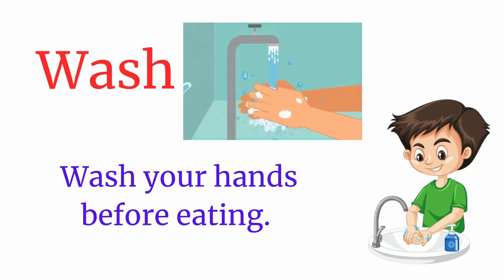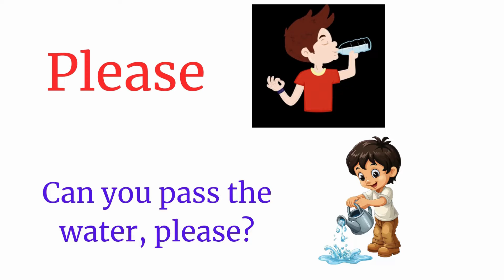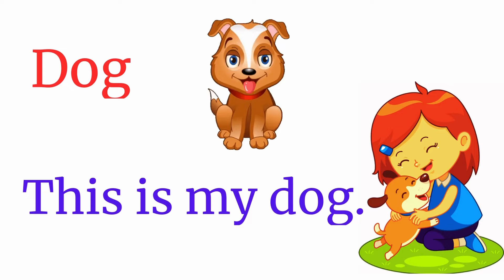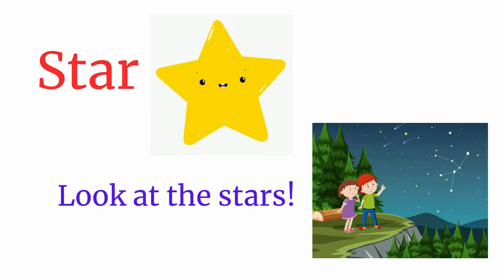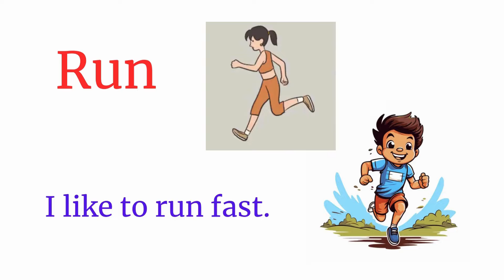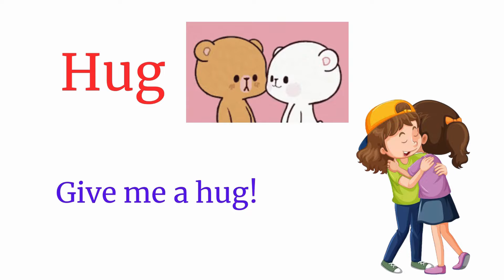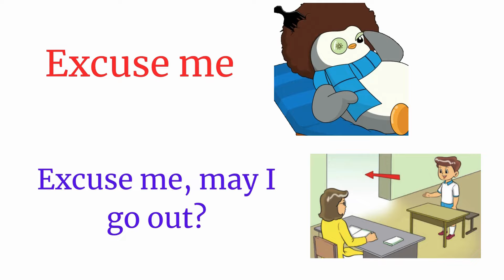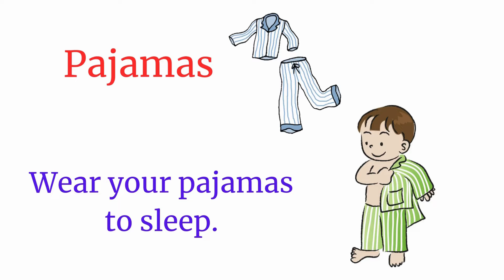Daily Vocabulary for Children Learn | English Speaking Practice | Daily Sentences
Hi, Dear English Learner;   Welcome to our fun and educational English learning video! In this video, you’ll learn 70 common English words and short sentences that parents in the United States teach their children. Whether you're a beginner or just looking to improve your language skills, these phrases will help you speak English with confidence in daily conversations.

Each sentence is simple, easy to understand, and perfect for children and beginners. Practice your pronunciation, expand your vocabulary, and enjoy learning at your own pace!

What you will learn in this video:

Basic English words used at home
Short sentences for kids to communicate with parents
How to talk about everyday actions and objects
Fun, interactive learning with easy examples
Start speaking like a native with these essential English words and sentences!

✨expand your vocabulary, comprehension, and fluency.
✨Learn English with question and answers.
✨English listening exercise